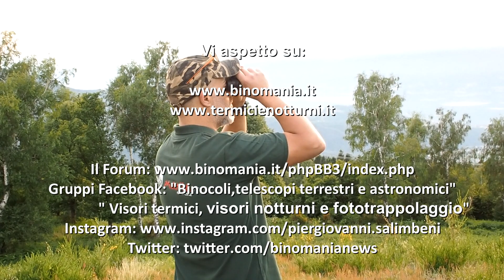Recensione del binocolo GPO PASSION™ ED 8×42 (with english subtitles)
Durante il mese di maggio ho ricevuto  da Axel Müller, il Senior Global Director della GPO (German Precision Optics)  il binocolo GPO PASSION™ ED 8×42 che costa  440,83 EURO. Potete vedere questa videorecensione ma vi consiglio anche l'articolo approfondito disponibile su:

Piergiovanni Salimbeni è un giornalista indipendente iscritto all’Albo Professionale dei Giornalisti della Lombardia. Si è laureato presso l’Università Statale di Milano con una tesi riguardante : ” I danni da inquinamento elettromagnetico e il caso Radio Vaticana” ed è il responsabile e il proprietario di Binomania.it, che ha fondato nel 2006.  Dal 1997  collabora con mensili e quotidiani nazionali, sempre nei settori di sua competenza: ottica sportiva, astronomica,  fotografica, sistemi per la visione notturna e termica. Dal 2021 è entrato a far parte della Patagonia PRO Team come professionista dell’outdoor. Nel tempo libero pratica fotografia di paesaggio, caccia fotografica, fototrappolaggio, digiscoping,  enduro con la mountainbike.
E’ disponibile per corsi ed eventi nei settori di sua competenza. Per informazioni

I suoi progetti editoriali sono:
- recensioni di binocoli, spotting scopes e telescopi
astronomici

- recensioni di strumenti ottici e digitali per la visione notturna